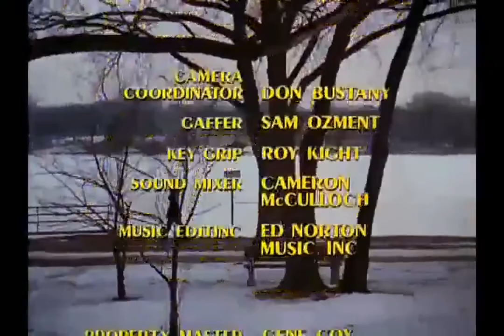The Mary Tyler Moore Show Season 3 Episode 4 Enter Rhoda's Parents